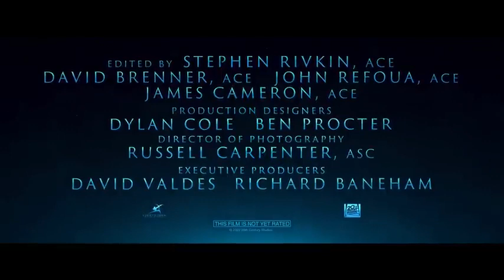Avatar 2 Official Trailer